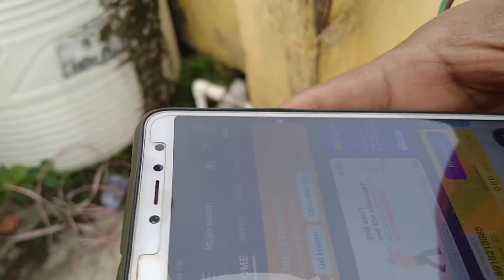Mera Vlog Nani ka Ghar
Rohan Sharma Vlogs From - Pandaveswar ( India )